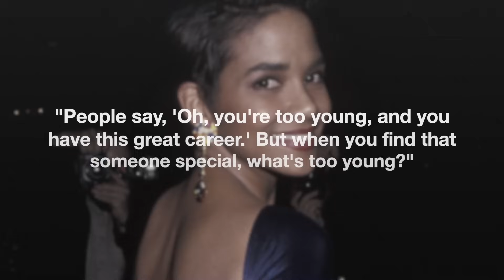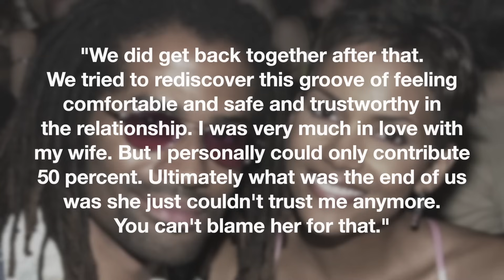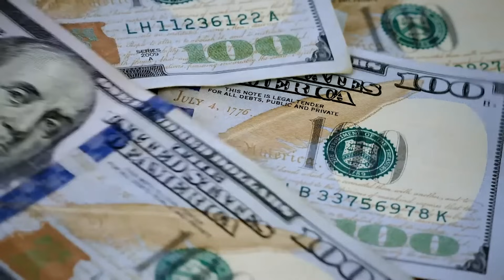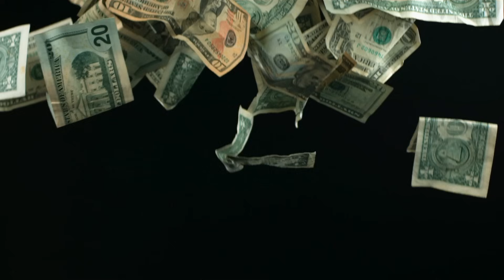The SHOCKING Truth About Halle Berry | Her Rise To Fame, Beauty & Her Terrible Track Record With Men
Just like the iconic 1950’s African-American singer and actress Dorothy Dandridge who she’d portray in a television movie many years later, people were also immediately drawn to Halle Berry’s phenomenal beauty and commanding screen presence the moment she hit the Hollywood scene.